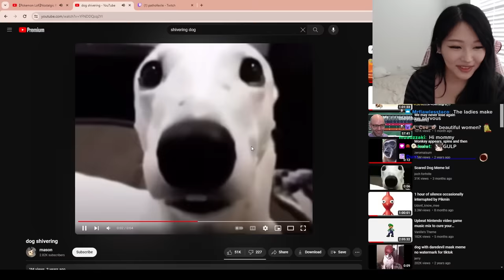PLEASE Step On Me!!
Emiru
500 E Whitestone Blvd # 3309

༝﹡˖˟ ⸜₍⁽ˊ꒳ˋ⁾₎⸝ ༝﹡˖˟